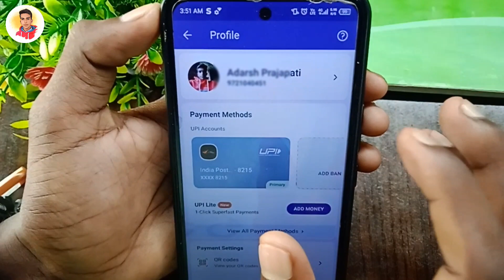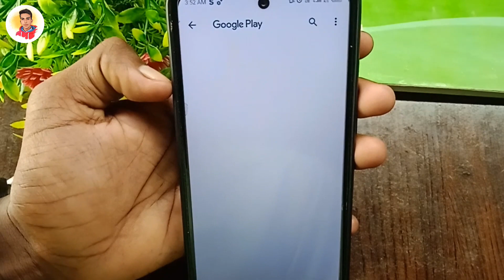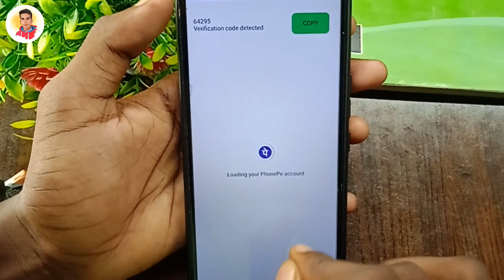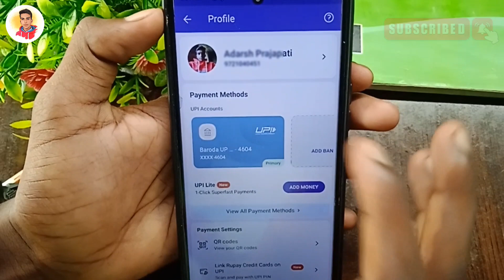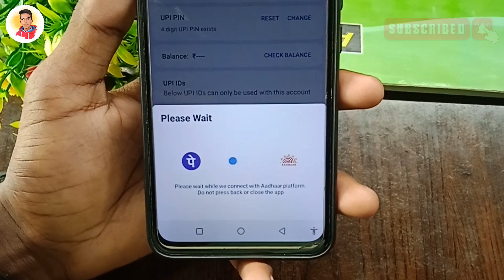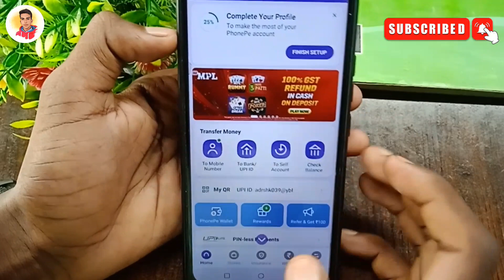Aadhar card se phone pe me UPI PIN Set kaise kare ! aadhar card se UPI PIN kaise banaye 2023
Phone pe download kare

Hello Friends

Aaj ke es video me Mai aap ko bataya hu ki aap phone pe me aadhar card se UPI PIN Set kaise kare

aadhar card se upi pin kaise banaye 2023
aadhar card se phonepe account kaise banaye
aadhar card upi
aadhar card se upi pin set kaise karen
aadhar card se phone pe kaise banaye
phonepe aadhar card se kaise chalu kare 2023
aadhar card upi
how to create upi pin with aadhar card
how to set upi pin with aadhar card 2023
aadhar se upi pin kaise banaye
adhaar se upi kaise banaye 2023
aadhar upi
aadhar upi new update 2023